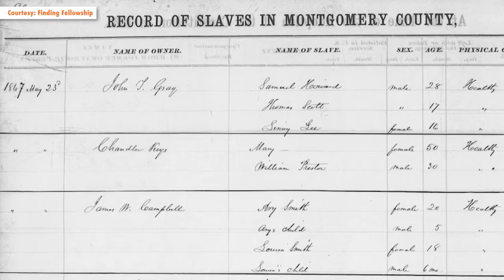Rev. Gerard Green on Learning His Ancestor Was a Slave in 'Finding Fellowship' Documentary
Rev. Gerard Green, who is featured in the "Finding Freedom" documentary, shares his reaction to the film, as well as his reaction when he learned that one of his ancestors, Gary Green, was a slave.

In 1868, after the Civil War, Gary Green, and two other Black men, purchased the 3-acre Pleasant View land for $54. This land used to be the center of the Black community of Quince Orchard. It included Pleasant View Methodist Episcopal Church, the Pleasant View Cemetery, and a small schoolhouse called Quince Orchard Colored School to educate Black children.